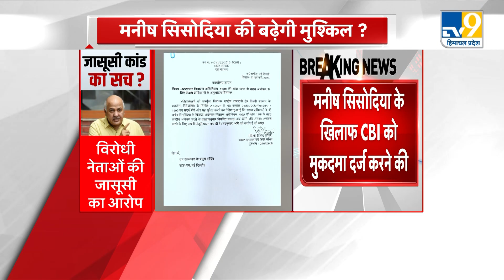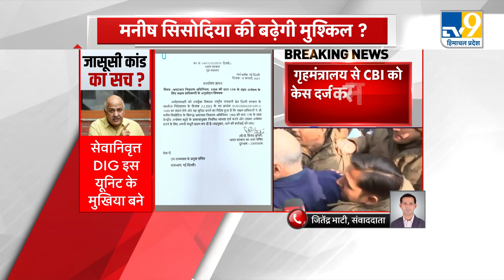Delhi के Deputy CM Manish Sisodia की बढ़ने वाली हैं मुश्किलें ! । TV9Punjab